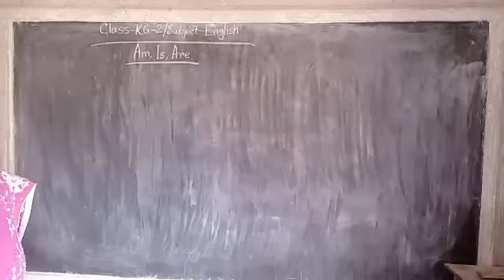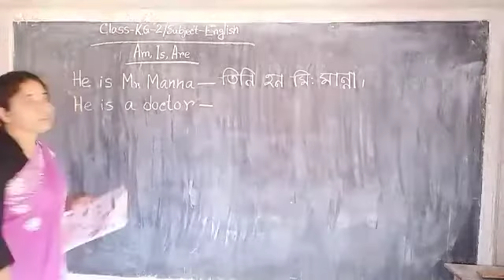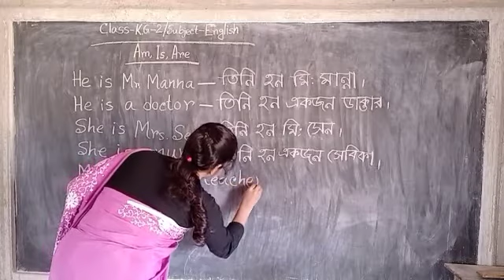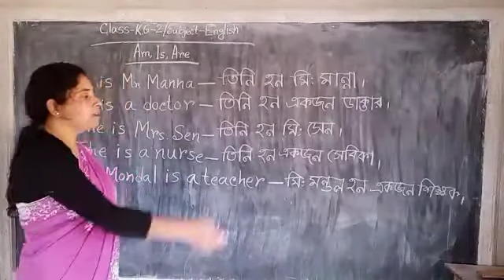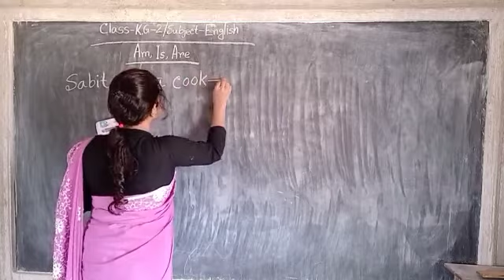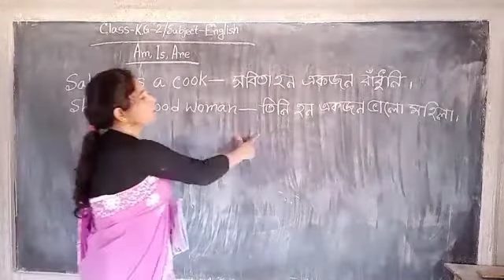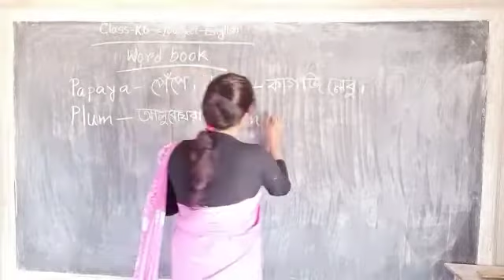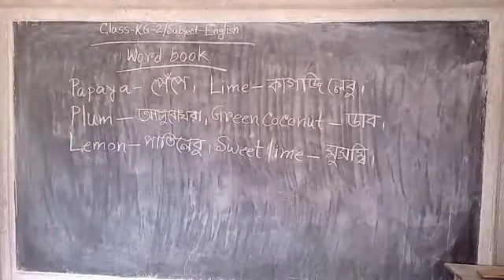🔥K.G - 2 English 🔥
🎄Am  is  are  এর ব্যবহার 🥦 words book 🌹